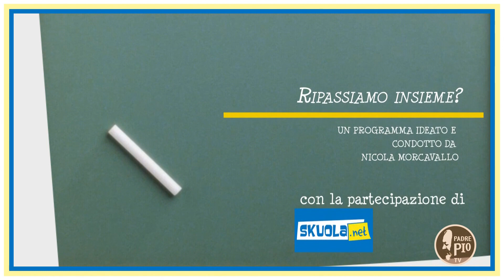avv. Floriana Natale - progetto fiabe giuridiche